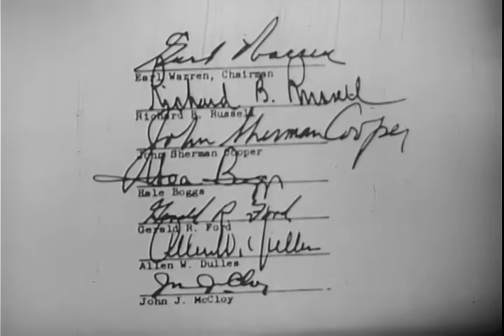November 22nd and The Warren Report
1964 ARC Identifier 50248 / Local Identifier 306.3914. This Columbia Broadcasting System (CBS) special news report features Walter Cronkite and Dan Rather as they presented taped interviews with individuals associated with the investigation into the assassination of President John F. Kennedy, along with the Warren Commission report findings that had just that day been released. Interviews include eyewitness accounts of the shooting, as well as taped interviews with Lee Harvey Oswald's wife, mother, and best friend.  U.S. Information Agency. (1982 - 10/01/1999) Made possible by a donation from Martin Lucas